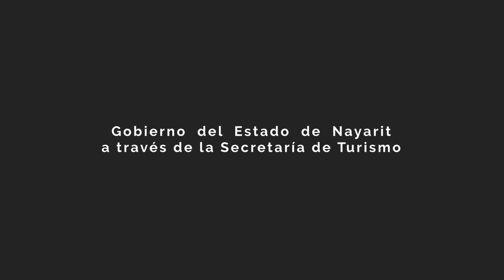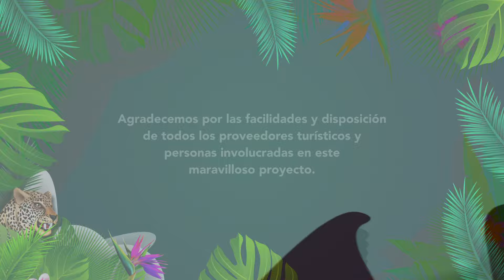Joyas de Nayarit. Capítulo 4. Isla Isabel, Nayarit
¡Explora las joyas de Nayarit y descubre la mágica Isla Isabel! 🌺🏝️ Acompaña a Claudia Chavez a conocer este tesoro del pacífico. Vive la aventura, conoce su belleza natural y déjate sorprender por la fauna. 🚤🌅